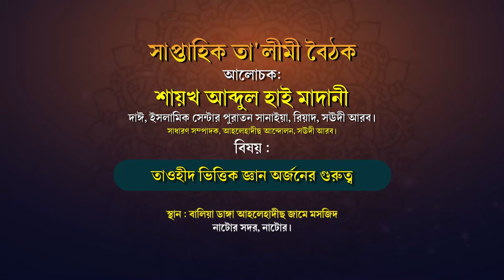তাওহীদ ভিত্তিক জ্ঞান অর্জনের গুরুত্ব । শায়খ আব্দুল হাই মাদানী। আলোচক, আত-তাহরীক টিভি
বিষয়ঃ তাওহীদ ভিত্তিক জ্ঞান অর্জনের গুরুত্ব
শায়খ আব্দুল হাই মাদানী
আলোচক, আত-তাহরীক টিভি
দাঈ, ইসলামিক সেন্টার পুরাতন সানাইয়া, রিয়াদ, সৌদি আরব।
সাধারণ সম্পাদক, আহলেহাদীছ আন্দোলন বাংলাদেশ, সঊদীআরব।
লিস্যান্স, মদিনা ইসলামীক বিশ্ববিদ্যালয়, সৌদিআরব।